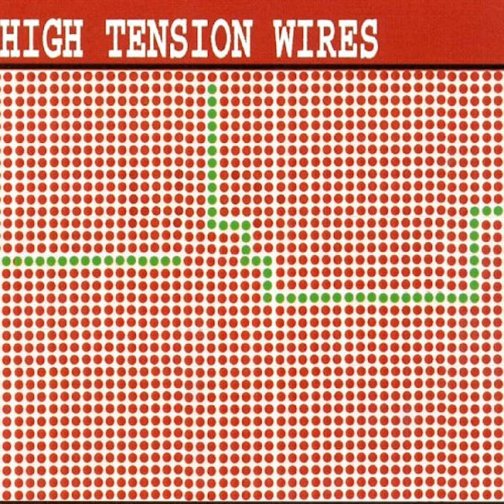People I Know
People I Know · High Tension Wires